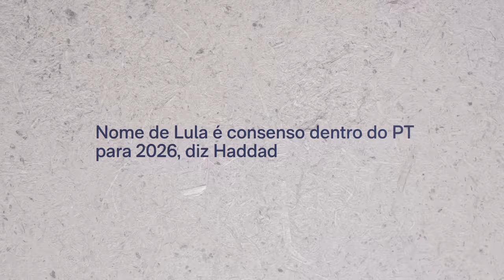TRETA NO PT: Guerra pela SUCESSÂO do Lula!